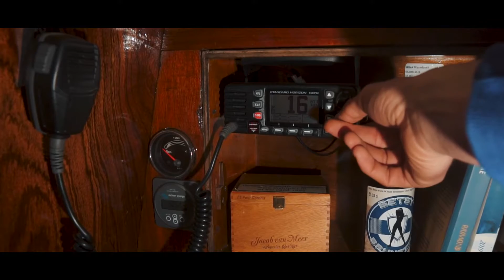Sailing The Lion's Den Of The Mediterranean Sea | Ocean's Drift Ep. 9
Finally we have reached the Mediterranean but now our biggest challenge yet awaits us. The Gulf of Lion is a fierce piece of ocean with high winds, big waves and unpredictable weather. Sailing across this is no small task for three sailor with little experience. It wouldn't take long until we acquainted with the full force of the gulf.